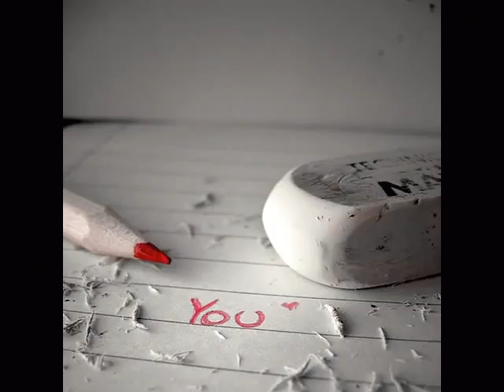Britt Nicole - Found By You + lrc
I'm a little girl
And I'm just trying to figure out this funny world
It's so big
It's got me running around
I just wanna be found by You

See, I
I'm not ashamed
Of being small enough to fit inside Your hand
Take Your cup
And let Your love abound
'Cuz I just wanna be found by You

How will I know if I'm alive if I'll survive
Without Your Spirit inside to guide me
Alone You're making me strong
I'll never feel alone as long as I belong
To You and Your Son
You're the only One I'll ever need
And I just wanna be
I just wanna be
Your little girl
I don't have to figure out this crazy world